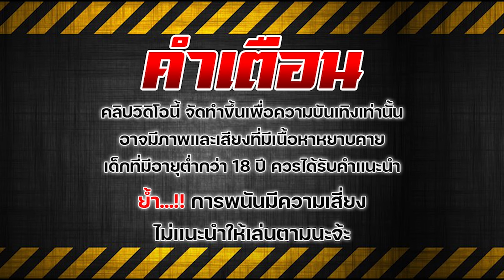สล็อตวอเลท สล็อตแตกง่าย สล็อตเว็บตรงไม่ผ่านเอเย่นต์ 2024 ทุน 200 บวก 40,000 : มีวอลเลท ไม่มีขั้นต่ำ